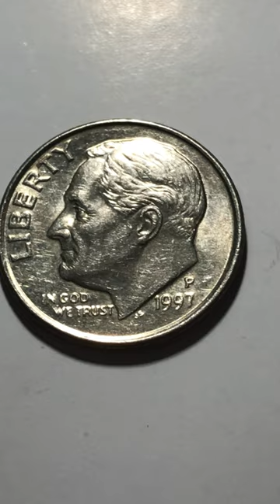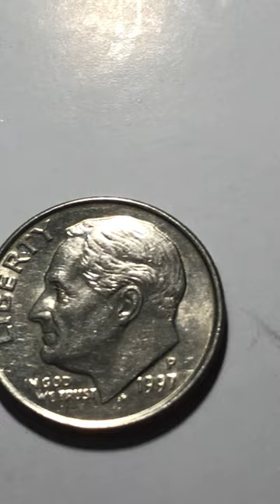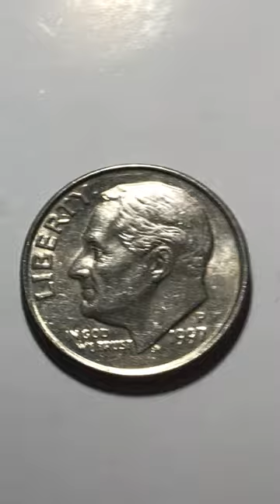One Dime 1997 Detailed Review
Currency US Dollar
Coin Type Roosevelt Dime
Issued 1997
Symbol Franklin Roosevelt
Face Value 10 (x Cent)
Circulation Mintage 1,971,450,000 (2.0 billion)
Total Mintage 1,973,505,000 (2.0 billion)
Current Yes
Material Copper-Nickel clad copper
Designer John R. Sinnock
Technology Milled (machine-made)
Shape Round
Orientation Coin Alignment (Axis 6)